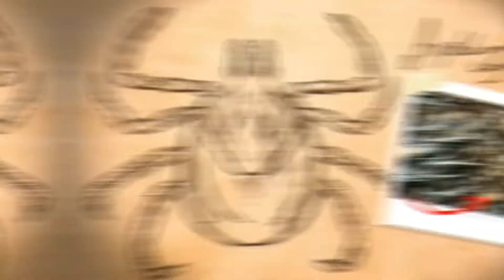MANEJO DE FERIDA | GME | T02•EP 04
No quinto episódio da SEGUNDA TEMPORADA do quadro GUIA DA MEDICINA EQUINA traremos o assunto Manejo de feridas em equinos! Você sabe como fazer uma boa atadura? Sabe quais os materiais necessários? Para saber a resposta dessas perguntas, continuem com a gente!

 Deixa seu comentário com temas que você gostaria de ver aqui no canal.💬

🎬 Vídeo e roteiro: Rilary Mapele
🎞️ Edição: Ivan Siqueira

🖼️ Imagens:
        Acervo HIPPUS